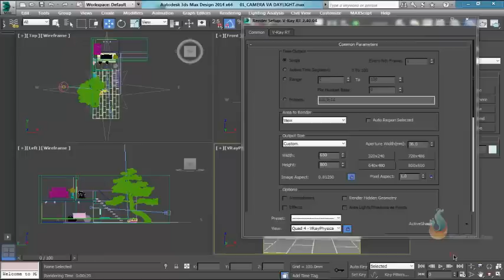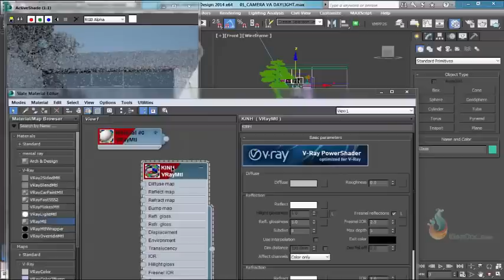Thực hành 3ds Max - Bài 72 Thiết đặt hoàn thiện vật liệu kính trong 3Dsmax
Thực hành 3ds Max - Bài 72 Hướng dẫn thiết đặt hoàn thiện vật liệu kính trong 3Dsmax